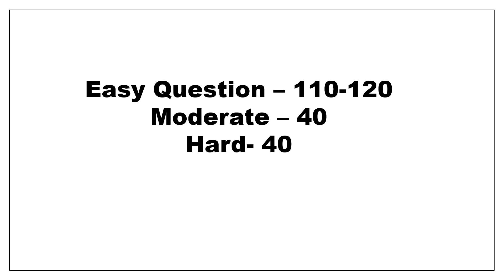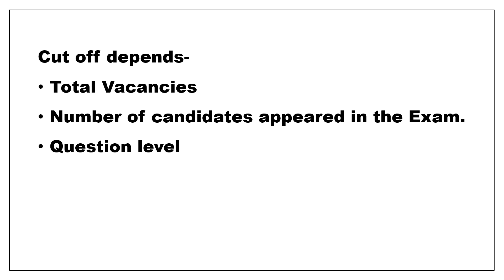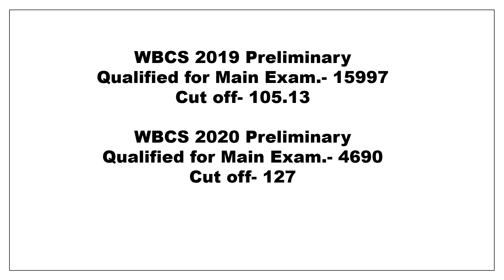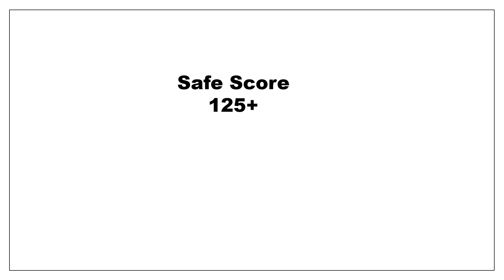WBCS Preliminary 2021 Cut off Analysis | Safe Score to get chance for Main Exam. | Prelims Cut off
WBCS Preliminary 2021 Cut off Analysis | Safe Score to get chance for Main Exam. | WBCSPrelims2021Cut off